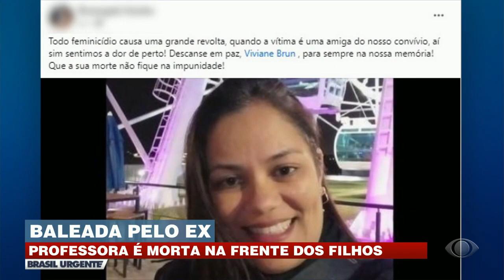Homem mata ex-mulher na frente dos filhos | Brasil Urgente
Homem disparou contra ex-mulher em Umuarama, no Paraná. Filhos da vítima presenciaram tudo. Um deles está internado.